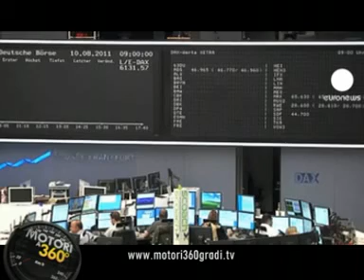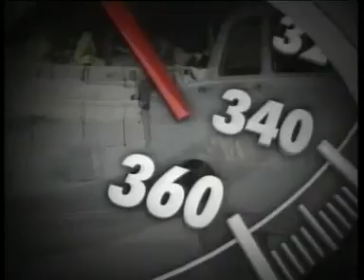Andrea Liberini e Calibra - 23 4 2015 - III parte